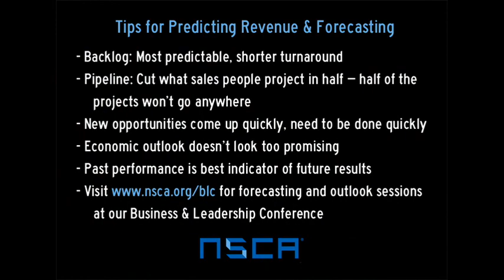Question of the Week: Predicting Revenue & Forecasting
This weeks questions covers forecasting and predicting revenue. Chuck offers his advice and these tips when forecasting for the upcoming year:
- Backlog: Most predictable, shorter turnaround
- Pipeline: Cut what sales people project in half -- half of the projects won't go anywhere
- New opportunities come up quickly, need to be done quickly
- Economic outlook doesn't look too promising -
 Past performance is best indicator of future results

for forecasting and economic outlook sessions at our Business & Leadership Conference!